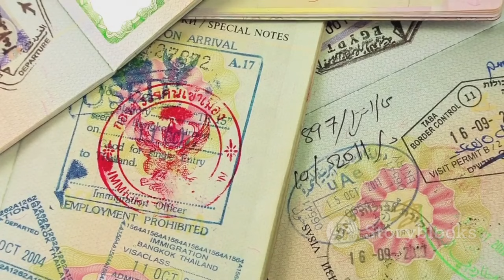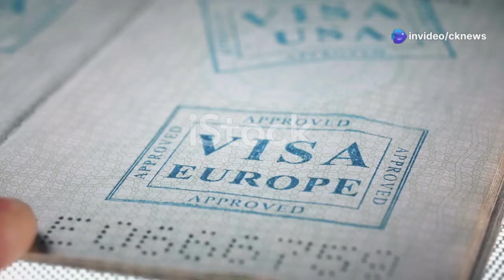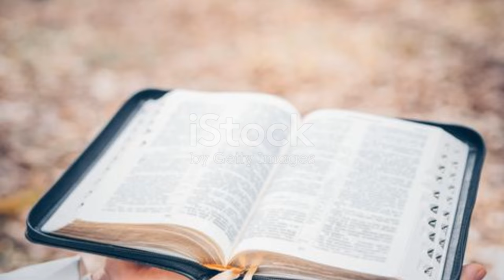Countries Where Americans Can Live Cheaply Without a Visa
10 Countries Where Americans Are Allowed to Visit WITHOUT a Visa & Live Shockingly Cheap

Discover the hidden gems where Americans can travel visa-free and live affordably in our latest video, "Countries Where Americans Can Live Cheaply Without a Visa"! 🌍✨ From the stunning beaches of Mexico to the vibrant lifestyle in Panama, we delve into the ease of travel and the incredible cost of living in these destinations. Learn about Mexico's breathtaking landscapes and Panama's flexible visa options, including an enticing pensionado visa for retirees. Whether you're seeking an extended getaway or contemplating a long-term move, this video highlights the benefits of a simpler, budget-friendly lifestyle abroad.

OUTLINE:
00:00:00 Affordable Living Abroad
00:00:30 Your Vibrant and Welcoming Neighbor
00:06:54 Your Gateway to Tranquility and Adventure
00:10:52 Your Adventure Awaits

KEYWORDS
usa visa free countries, visa free countries for america, country no longer exists, country no visa needed, countries to go without visa, countries to travel without visa, country to visit without visa, country without visa, countries you can visit without visa, country you can go without visa, countries to move to from america, america without visa, retirement planning, best countries to live in, cheapest countries in the world, living abroad, retiring abroad, expat life